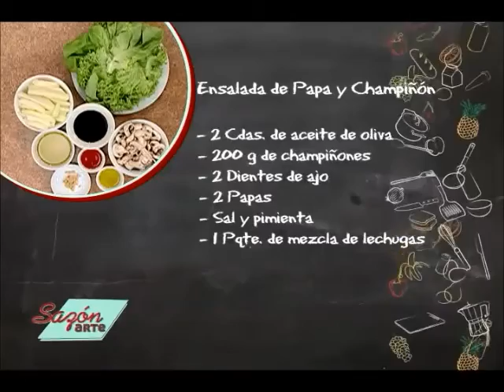Receta para Preparar Ensalada de Papa y Champiñón